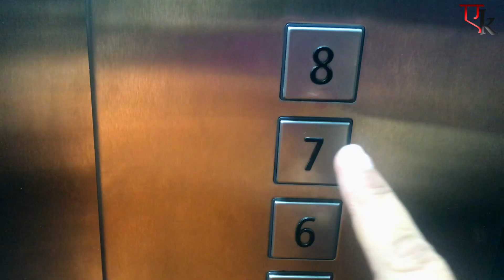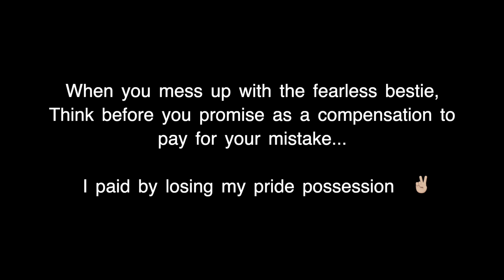When it's time to shave the beard off..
Hey,

Never ever should one mess up things with their bestie..

When you mess up with the fearless bestie,
Think before you promise as a compensation to
pay for your mistake...

I paid by losing my pride possession ✌🏽

Till the next video, take care of yourself and spread the word about my channel!

With Love,
Ak